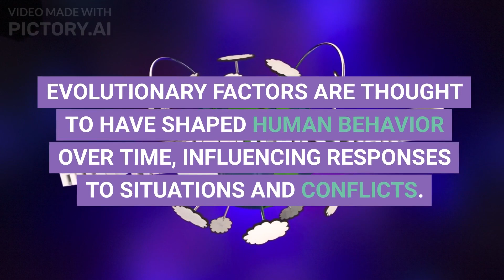BIOLOGICAL THEORY OF CRIMINOLOGY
The Biological Theory of Criminology, often referred to as Biosocial Criminology or Biopsychosocial Criminology, suggests that there are biological and genetic factors that can contribute to criminal behavior. This theory emphasizes the interaction between biological, psychological, and social factors in influencing an individual's propensity to engage in criminal activities. It is important to note that while biological factors can play a role, they do not determine criminal behavior on their own.

Key concepts within the Biological Theory of Criminology include:

Genetics and Heredity: This aspect focuses on the idea that certain genetic factors, such as inherited traits and predispositions, can influence an individual's likelihood of engaging in criminal behavior. Genetic studies have explored the potential links between specific genes and criminal tendencies.

Neurobiology and Brain Chemistry: Brain structure, function, and chemistry are also considered in this theory. Some researchers suggest that abnormalities in brain structure or neurotransmitter imbalances can lead to impulsive and aggressive behavior, potentially increasing the risk of criminal acts.

Biochemical Factors: The theory also examines the role of hormones and other biochemical substances in shaping behavior. For instance, imbalances in hormones like testosterone have been associated with increased aggression, which could contribute to criminal conduct.

Environmental Interaction: Biological factors are believed to interact with environmental influences, such as upbringing, social environment, and life experiences. For example, a person with a genetic predisposition to aggression might be more likely to engage in criminal behavior if exposed to a violent and unstable upbringing.

Evolutionary Psychology: Some proponents of this theory suggest that certain traits or behaviors that were advantageous in the ancestral environment might manifest as criminal tendencies in modern society. Evolutionary factors are thought to have shaped human behavior over time, influencing responses to situations and conflicts.

It's important to approach the Biological Theory of Criminology with caution and recognize its limitations. Criminal behavior is a complex and multifaceted phenomenon influenced by a wide range of factors, including sociocultural, economic, and psychological elements. While biological factors may contribute to an individual's predisposition towards criminal behavior, they do not provide a sole or deterministic explanation for criminal acts. Integrating biological factors with other theories and perspectives can provide a more comprehensive understanding of criminal behavior